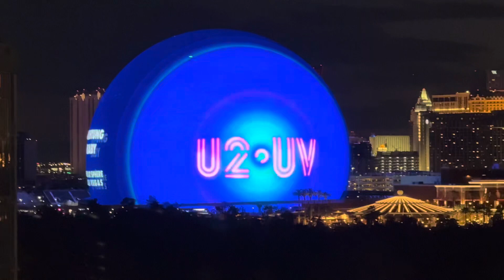U2 Sphere October 27, 2023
U2 concert at The Sphere Las Vegas October 27, 2023